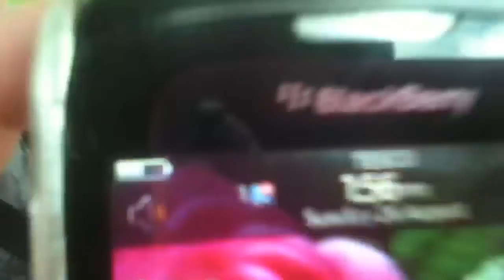BBQ Vlog x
Yay hope you enjoy x